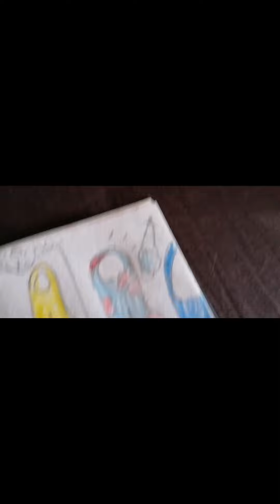memes de rait y Sonic 😂😂😂😂😂